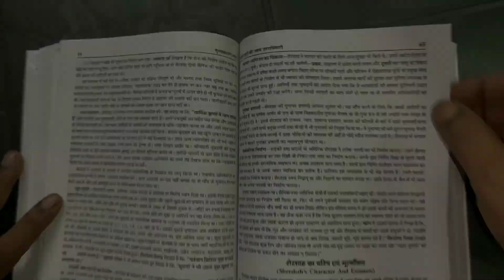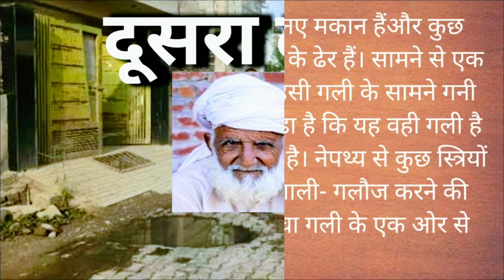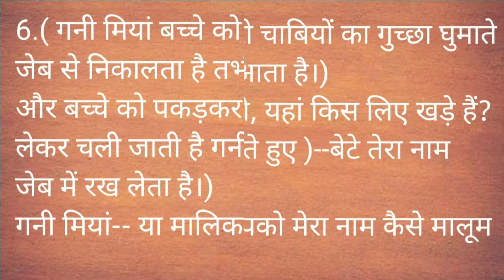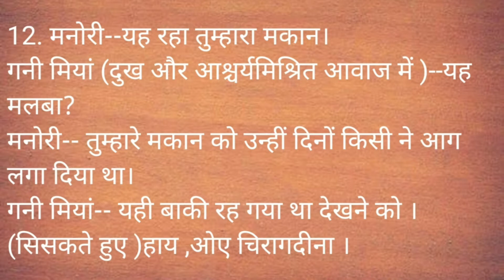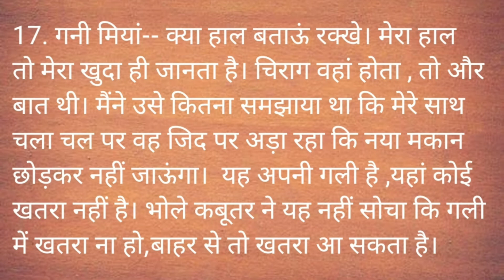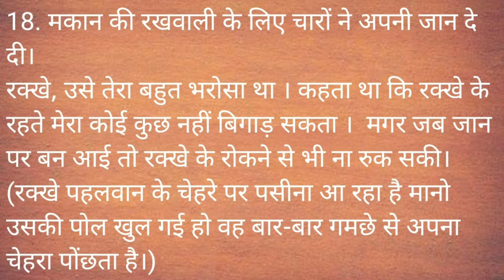'मलबे का मालिक' कहानी का नाट्य रूपांतर || Learn Hindi with USP SIR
'मलबे का मालिक' मोहन राकेश की भारत-विभाजन पर आधारित मर्मस्पर्शी कहानी है।इस कहानी को नाटक में रुपांतरित करने के क्रम में मैंने इसकी मूल संवेदना को सुरक्षित रखने का भरपूर प्रयास किया है। आशा है कि यह आपको पसंद आएगा।